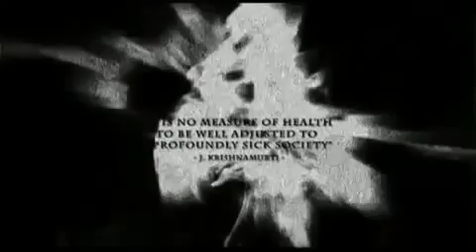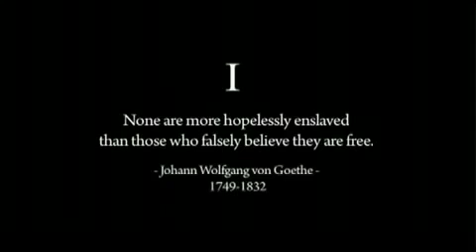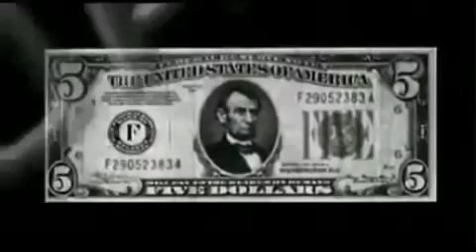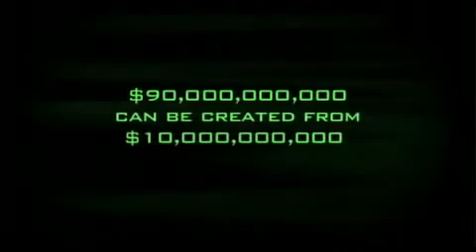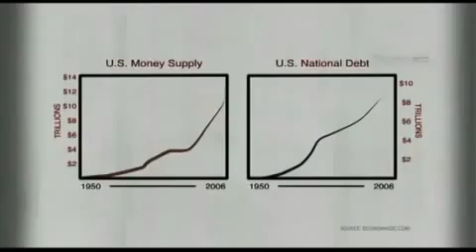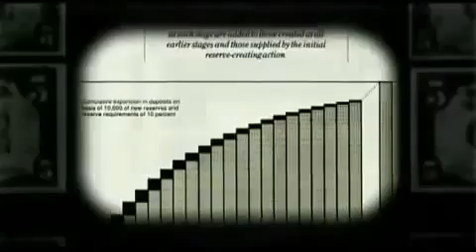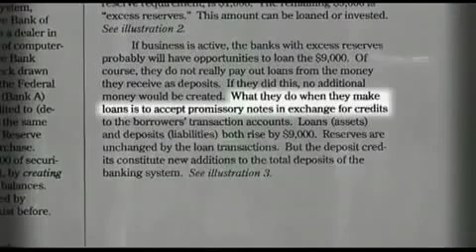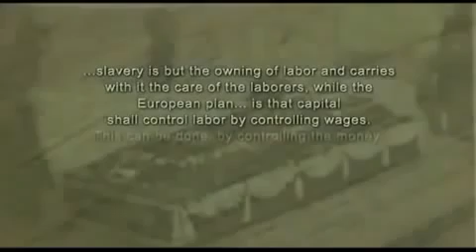Глобальный лохотрон Кредиты!